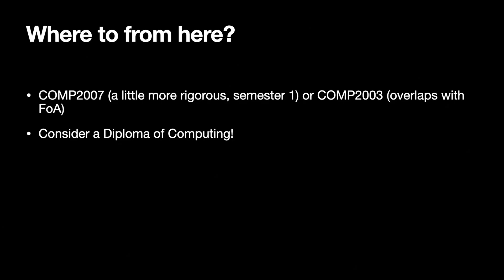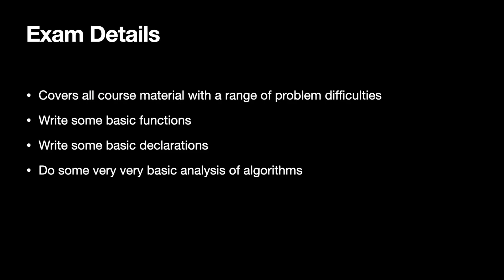Exam Details - Foundations of Algorithms 2024s1